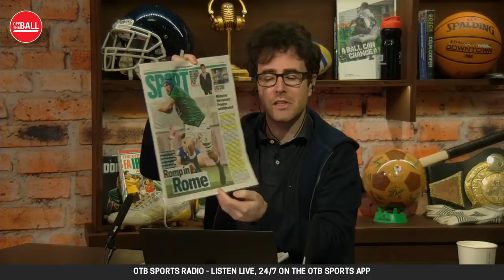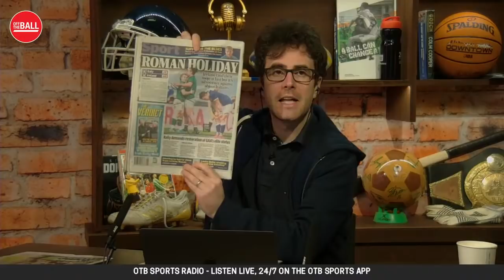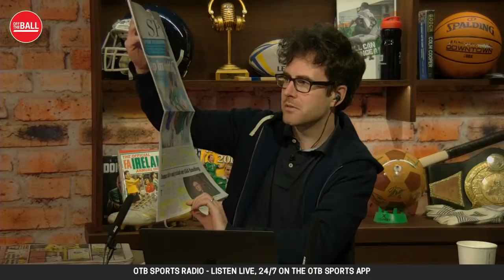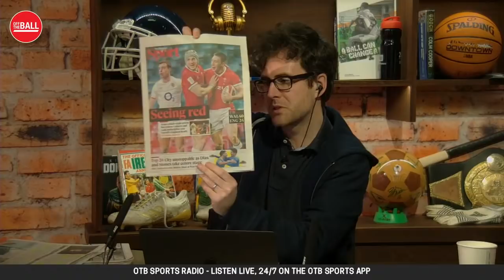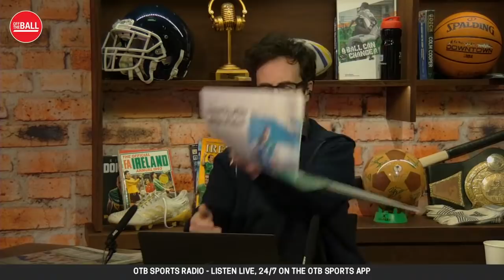The Sunday Paper Review | Cliodhna O'Connor and Johnny Ward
Dublin hurling coaching team member Cliodhna O'Connor and broadcaster and journalist Johnny Ward joined Joe Molloy to go through all of the biggest sports stories on Sunday morning.

They discuss the new hurling sin bin trials, Tiger Woods, the FAI and equal pay for men and women, and the situation in Clare County among others.